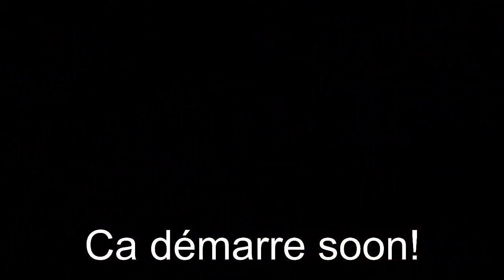NightCity le retour ou pas.. [Cyberpunk2077] 1/?